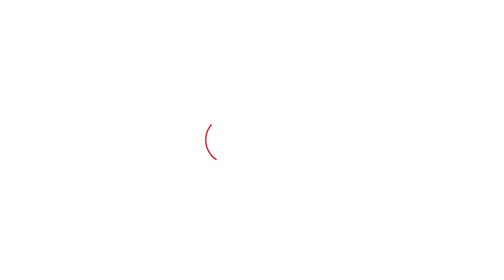Lawrence ਦੇ ਜੇਲ੍ਹ ਵਾਲੇ ਇੰਟਰਵਿਊ 'ਤੇ ਪਿਤਾ ਬਲਕੌਰ ਸਿੰਘ ਨੇ ਕਹਿ ਦਿੱਤੀ ਏਹ ਵੱਡੀ ਗੱਲ । Punjab Tak